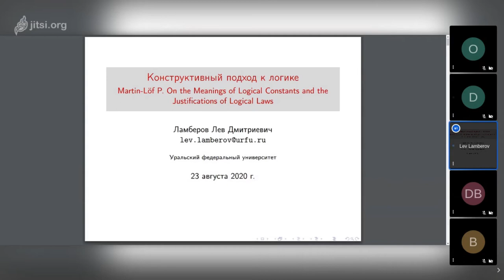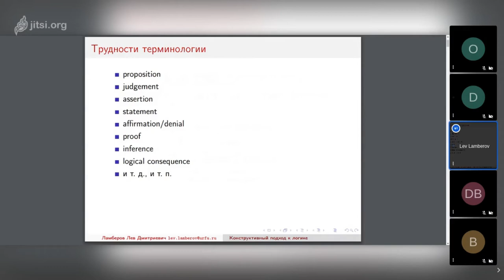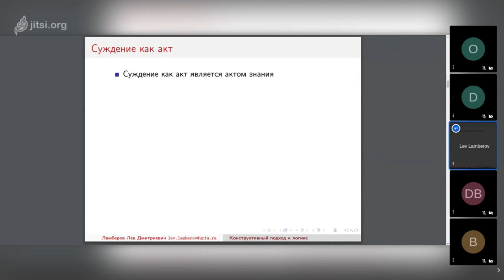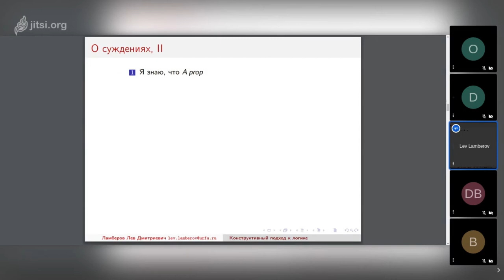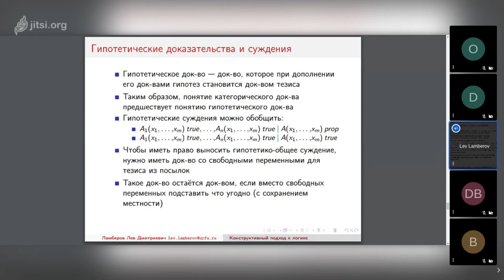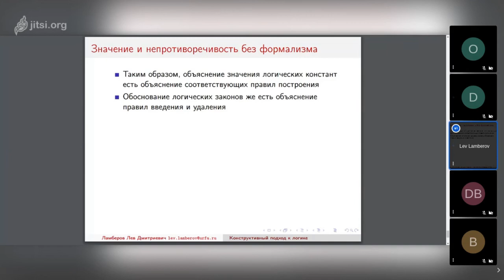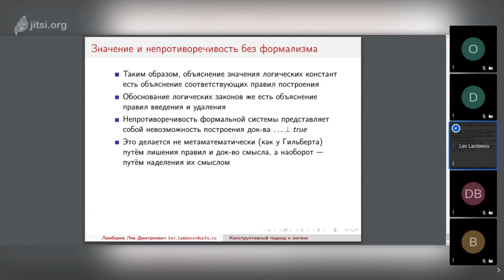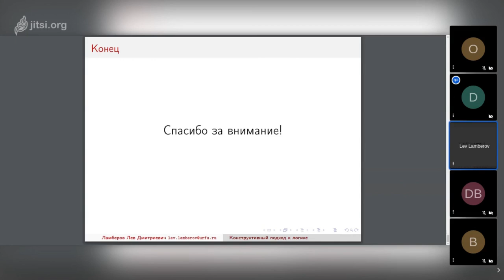20200823: Лев Ламберов о работе П. Мартин-Лёфа "О значениях логических констант..."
Выступление Льва Ламберова о работе П. Мартин-Лёфа "О значениях логических констант и обоснованиях логических законов" (Martin-Löf P. On the Meanings of Logical Constants and Justifications of Logical Laws) на заседании кружка аналитической философии 23 июля 2020 г.